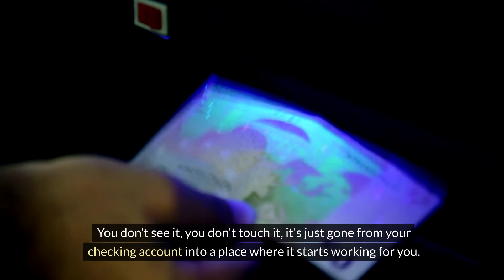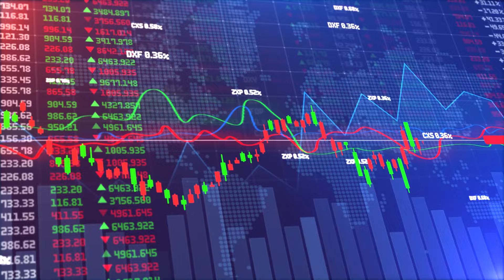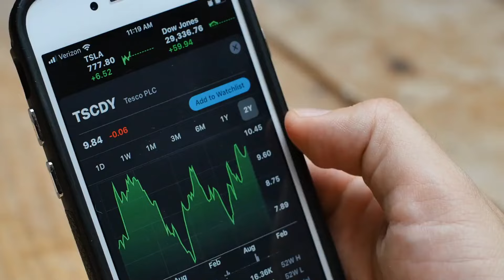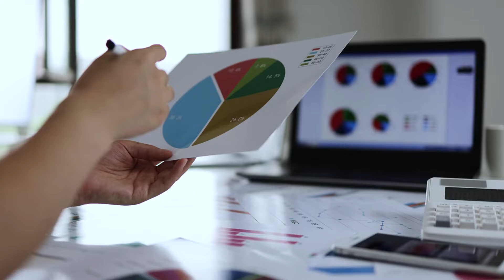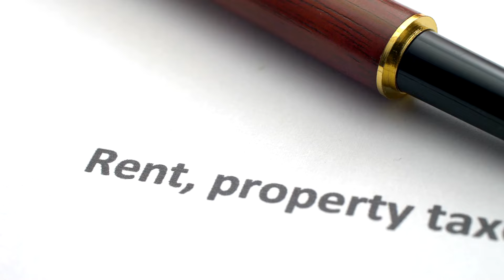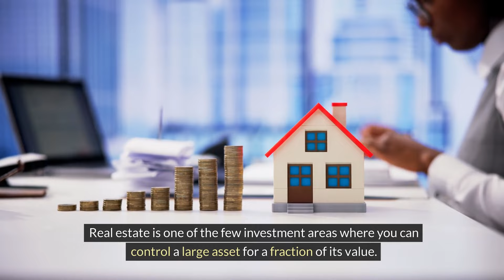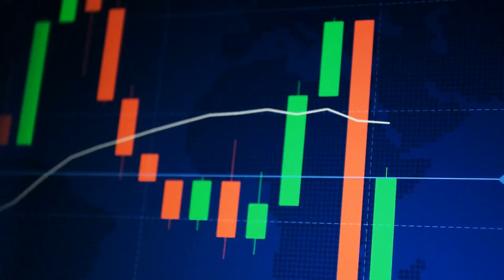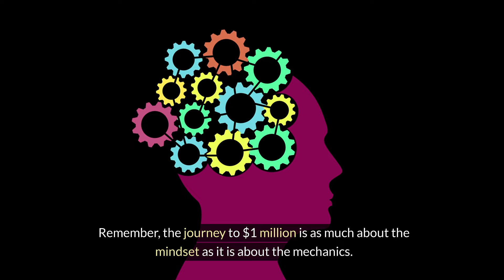Millionaire by 30: The Fun and Effective Way to Grow Your Money!